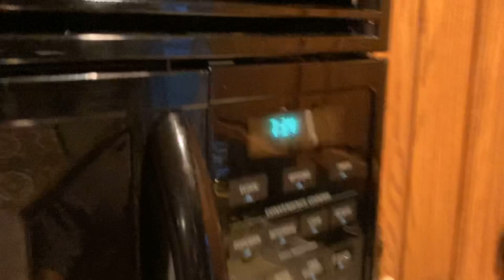WIFE SCARE! canoe trip... happy Labor Day!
It’s been so long since we hit the water as a family. The kids couldn’t even remember the last time we went canoeing! We spent the afternoon reminiscing and enjoying nature together. We are blessed with some beautiful creeks and rivers in our area. We capped off the night with some out of the ordinary food. we hope you’re having a great Labor Day weekend! As always thank you all so much for watching! You guys rock!